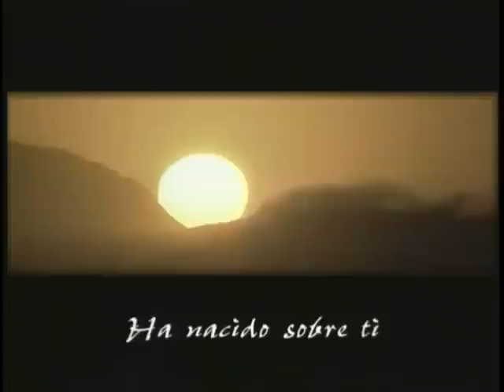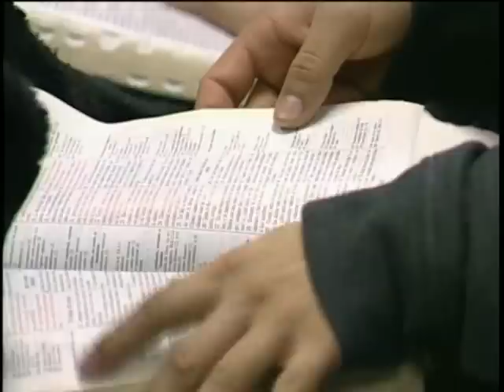Juzgados Por La Palabra.avi